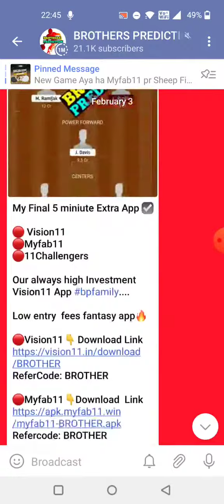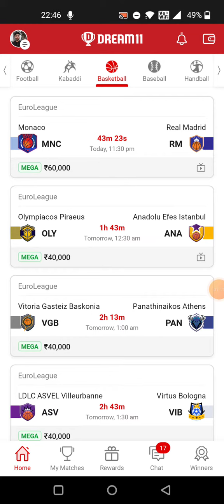MNC vs RM BASKETBALL DREAM11 TEAM PREDICTION